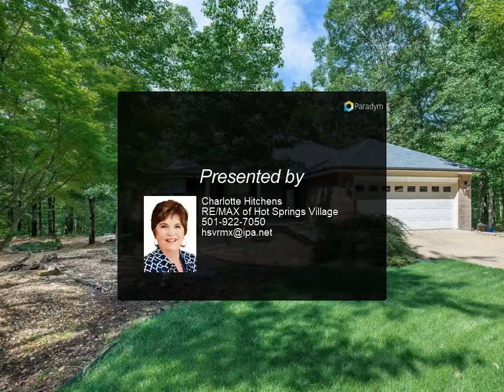RE/MAX of Hot Springs Village - 67 Mano Way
Please enjoy this property video created by RE/MAX of Hot Springs Village

67 Mano Way
Hot Springs Vill., AR 71909

Why not enjoy the beauty of nature and country living in a secure community with all the luxuries of the city. Offering 3 lots which = .75 of an acre with privacy but not seclusion along with the beauty of a flowing spring fed creek. Built in 2009 with approximately 2400 square feet of living space this 1 level home offers and Ar Room, 3 bdrms & 3 bas, fpl. Two rooms below 1 with full bath that are h/c for a shop or hobby area. Wood walkway from house to free standing deck by the creek. $399,000

3 full bath

Charlotte Hitchens
RE/MAX of Hot Springs Village